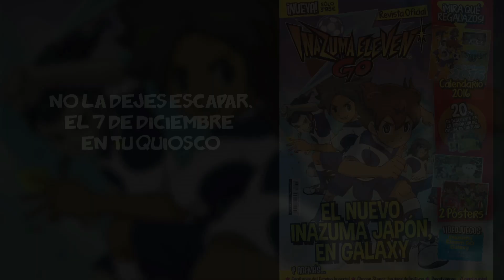☞ Revista INAZUMA ELEVEN GO ⚡⚡ desde el 7D a la venta. NO LA DEJES ESCAPAR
El próximo lunes 7 de diciembre sale a la venta en España el nº3 de la Revista OFICIAL Inazuma Eleven GO co   tooodas estas cosas!!!